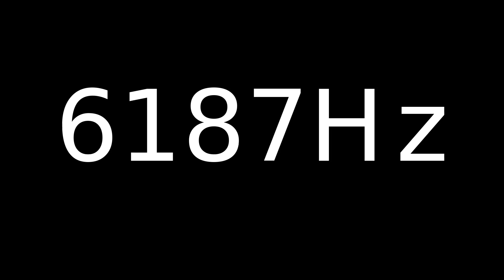Speaker Sound Test 6187Hz